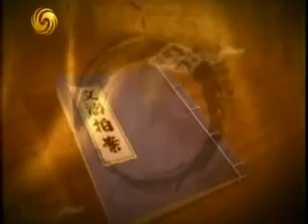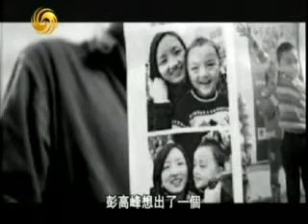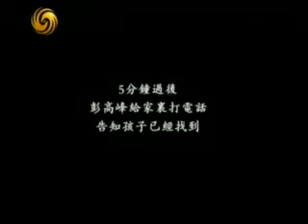2011.2.13文涛拍案C 网络救助乞讨儿童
嘉 宾：
简　介：2008年3月，一个陌生男人在湖北人彭高峰家门口——深圳市光明新区公明街道合水口社区一家公话超市旁，抱走了他的儿子彭文乐。历经3年的找寻，媒体人邓飞在2010年9月27日帮助彭高峰发出寻子微博，经过6000多次转发，终于找到了孩子彭文乐。近日，在微博上发起的"随手拍照解救乞讨儿童"活动已经吸引了全国网友以及公安部门的关注，不少社会名人也开始加入街拍行列.